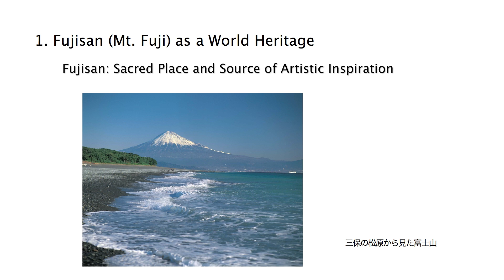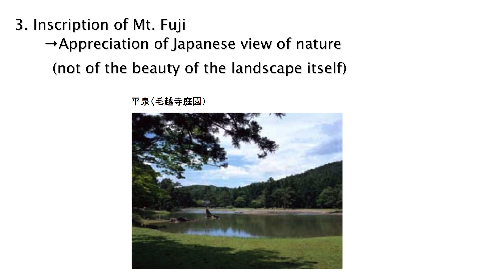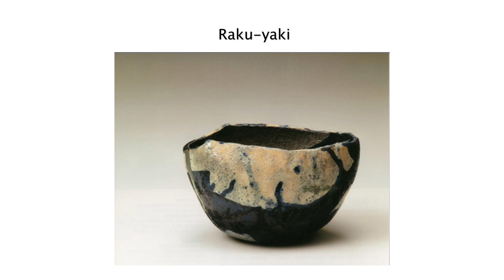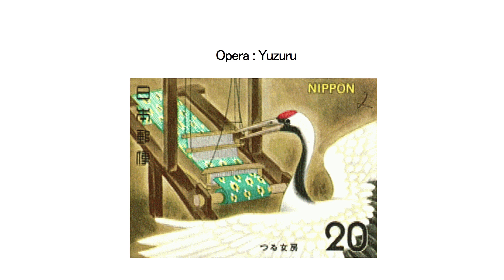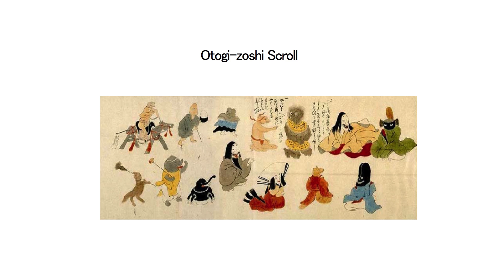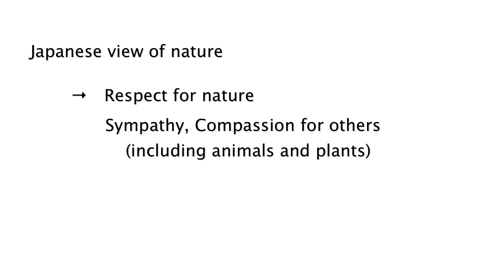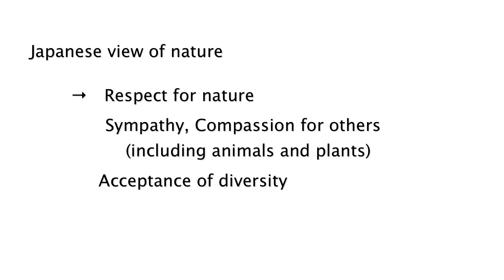From Japan to the World: Seiichi Kondo at TEDxKyoto 2013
Japanese culture's deep  ties to nature are perhaps best embodied in the Japanese love for Mount Fuji.  Cultural Ambassador Seiichi Kondo seeks to share with the world the heart of Japanese philosophy  as a way to encourage a  restoration of balance between nature and human thought.